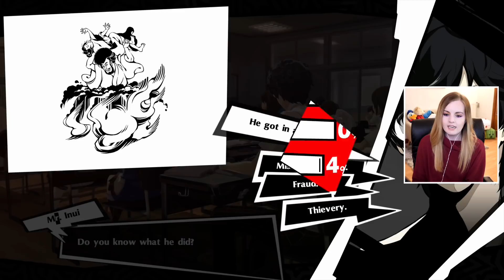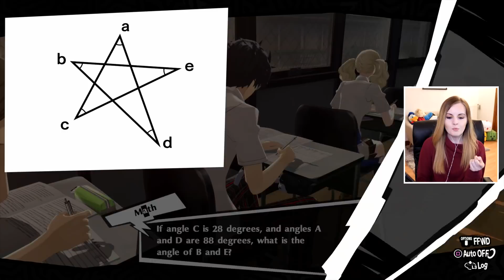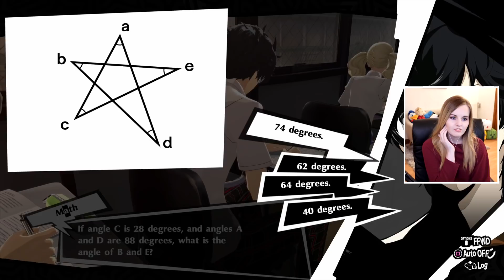Phantom Thieves Exposed! - Persona 5 Royal Gameplay Walkthrough Part 44 | Suzy Lu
Here is my first playthrough of Persona 5. I hope you are excited for this! I know I am. Persona 5 is a role-playing video game developed by Atlus. My playthrough of Persona 5 Royal Gameplay Walkthrough will also include a Review and the Ending.

Suzy Lu
Suite 101
Claymore House,
145-149 Kilmarnock Road,
Glasgow,
G41 3JA